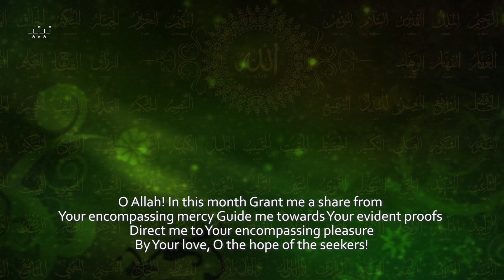Dua & Namaz - Ramadan Day 9 (Arabic & English Subtitles)